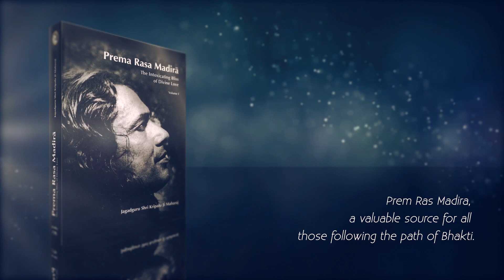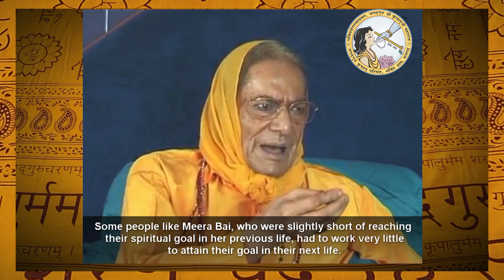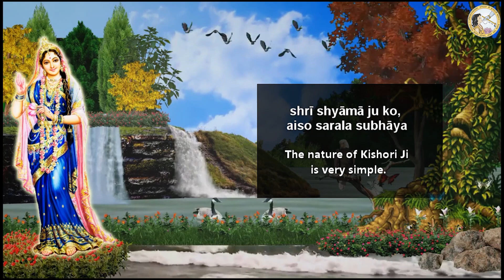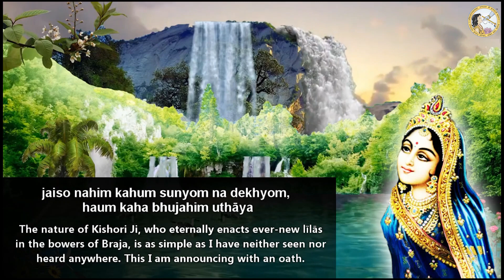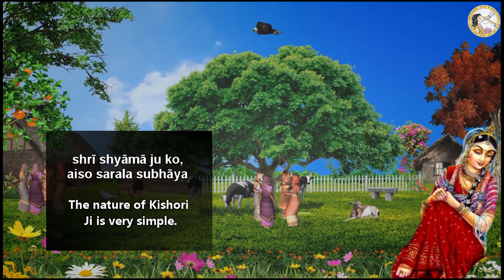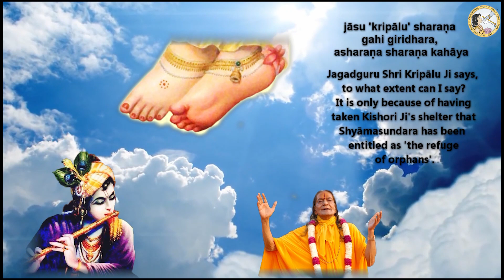Shri Shyama Ju Ko, Aiso Sarala Subhaya, Prem Ras Madira | Jagadguru Kripalu | ROOPDHYAN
Practice Roopdhyan daily with these special videos that include short lectures by Jagadguruttam Shri Kripalu Ji Maharaj as well as the full Pad Sankirtan from Prem Ras Madira.

bhajan
bhajan download
kripalu maharaj
jkp
bhajan audio
new bhajan
mahabharat
hanuman chalisa
ramayan
love
spiritual
god
krishna song
hindi poem
bhagavad gita
bhajan video